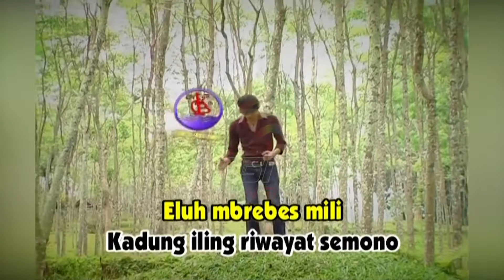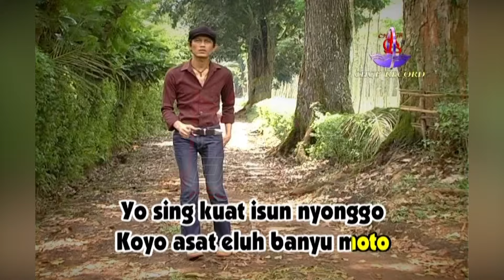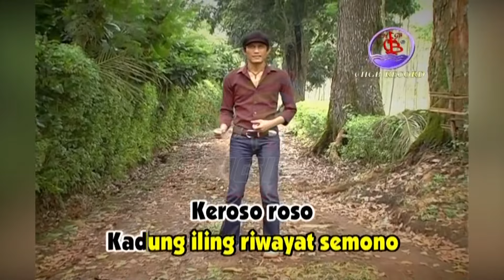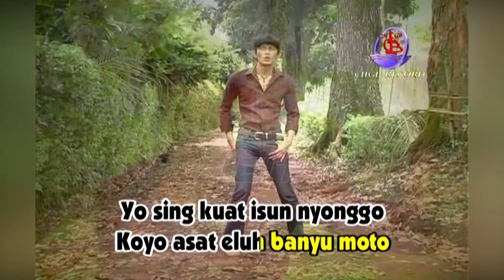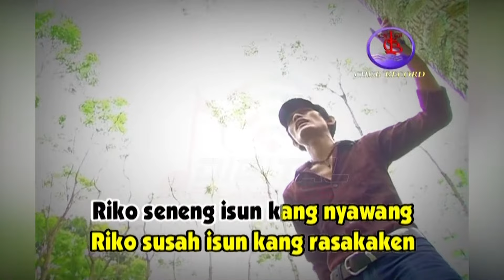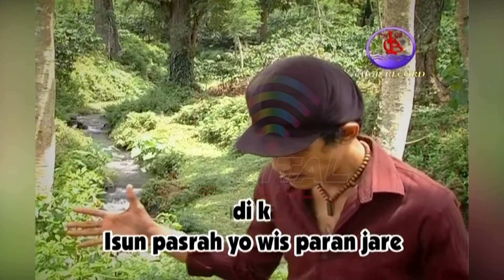Catur Arum - Nyacang Ati (Official Music Video)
Kumpulan Lagu Dangdut Terbaik Catur Arum KUMAT MANING, goyang dulu yuk bersama lagunya "Nyacang Ati"

Di DPM Dangdut Station, kamu bisa temuin lagu-lagu official dari Catur Arum dan tentunya lengkap dengan playlistnya!